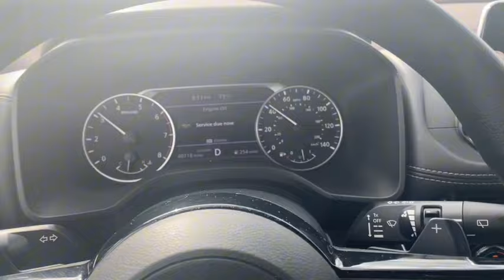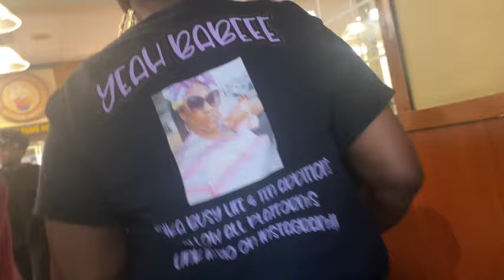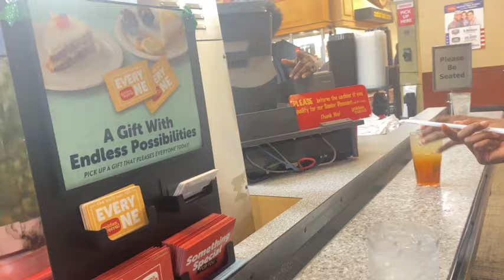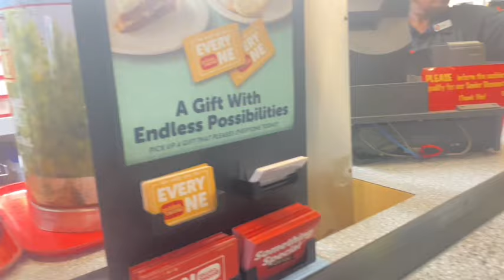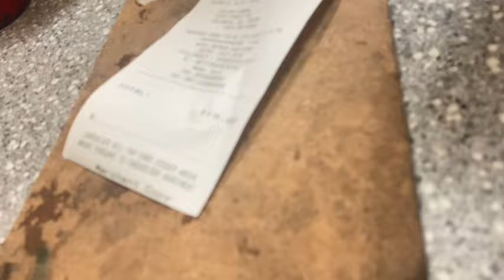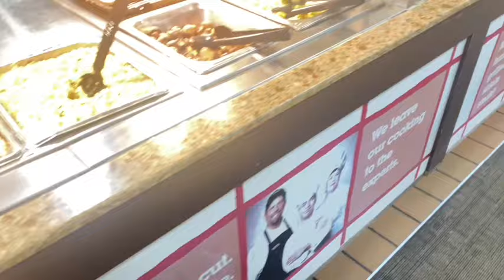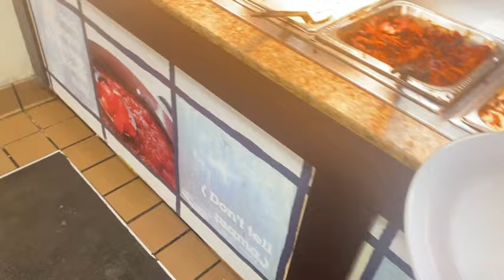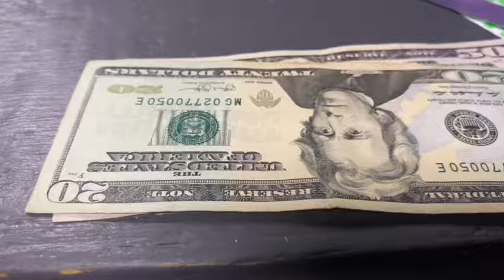MY BABIES DESERVE THE BEST LIFE TO SICKNESS OVER FUN TIME *||~ SURPRISING ALL TEN*